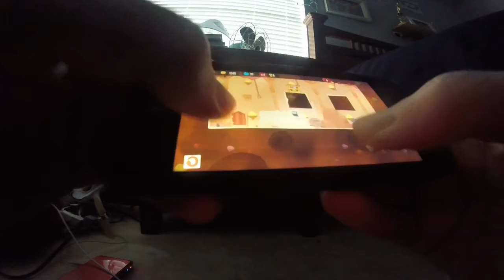Me Playing King Of Thieves For Vann Berg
I am really bad at this game so far, but give me a break because this was the first time that I had ever played this game.